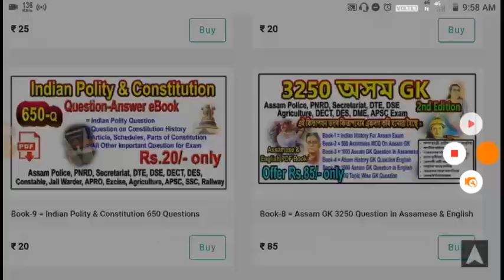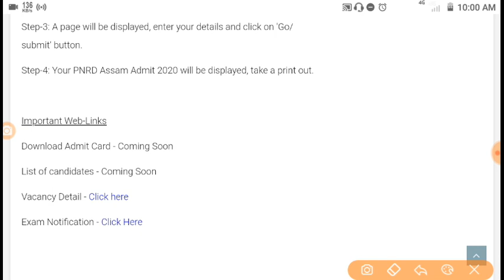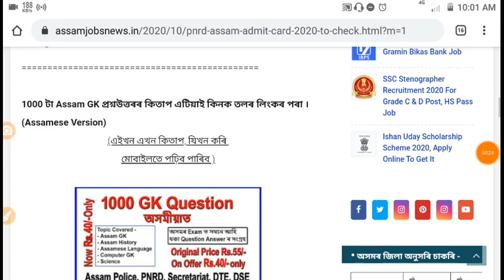PNRD Department Assam Exam Date Out for Some Contractual Post, Check Out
Assam GK eBook in Assamese -
অসমীয়াত PDF কিতাপ কম দামতে কিনক তলৰ লিংকৰ পৰা -

Railway Exam 3500 GK
eBook PDF কিতাপৰ লিংক - (Rs.45)

Veterinary Field Assistant
GK-English-eBook PDF (Rs.65/-) -